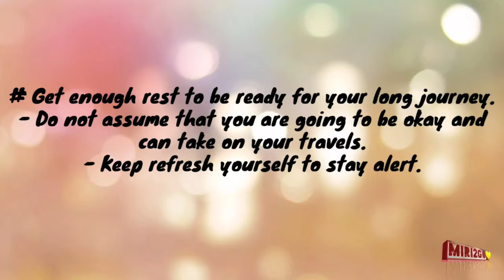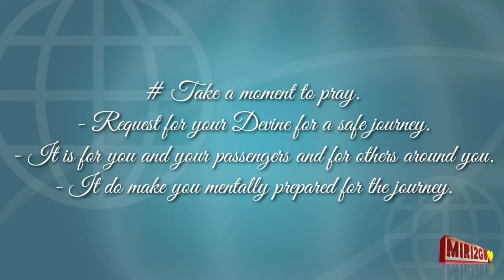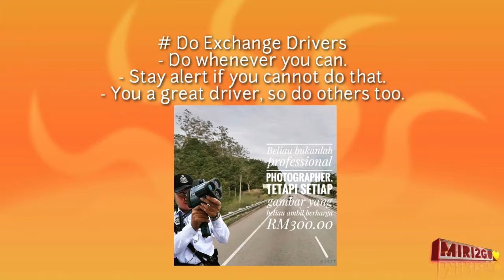Holiday Seasons At The Corner - Safe Driving SOP (Miri - Batu Niah Road, Miri City)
My recommendation & safe operating procedure/tips for our roads, under constructions, bumpy, hilly, etc.
Feel free to comments where i missed the points. Thank you in advance.